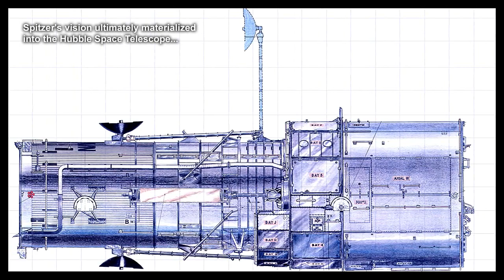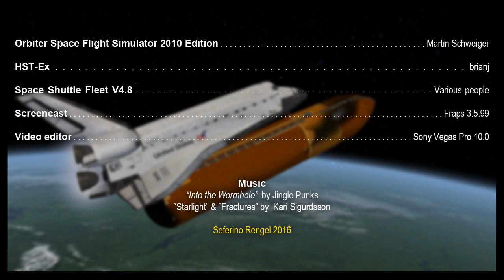Hubble Space Telescope: Launch - Orbiter Space Flight Simulator 2010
The Hubble Space Telescope (HST) is a space telescope that was launched into low Earth orbit in 1990, and remains in operation. Although not the first space telescope, Hubble is one of the largest and most versatile, and is well known as both a vital research tool and a public relations boon for astronomy. The HST is named after the astronomer Edwin Hubble, and is one of NASA's Great Observatories, along with the Compton Gamma Ray Observatory, the Chandra X-ray Observatory, and the Spitzer Space Telescope. . On April 24, 1990, shuttle mission STS-31 saw Discovery launch the telescope successfully into its planned orbit.

In 1946 American astrophysicist Lyman Spitzer was the first to conceive the idea of a telescope in outer space, 11 years before the Soviet Union launched the first satellite, Sputnik 1, in October 1957. Spitzer's proposal called for a large telescope that would not be hindered by Earth's atmosphere. After lobbying in the 1960s and 70s for such a system to be built. Spitzer's vision ultimately materialized into the Hubble Space Telescope. Although not the first space telescope, Hubble is one of the largest and most versatile and is well known as both a vital research tool.